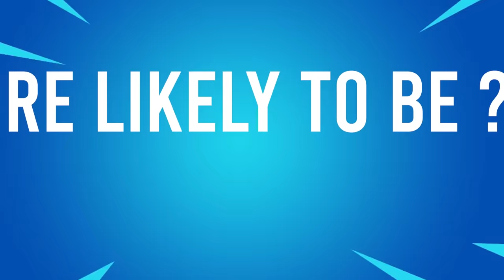WHO IS MORE LIKELY TO BE | GAMING CHALLENGE |SHIVANI MENON | RISHI S KUMAR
DIGITAL PARTNER : Magazine Media Entertainment

|| ANTI-PIRACY WARNING ||

This content is Copyrighted to Shivani Menon . Legal action will be taken against those who violate the copyright of the same